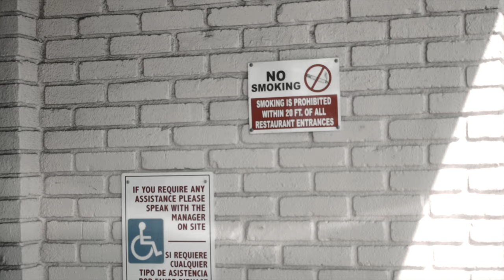Dolphin Splash x Cha$e - King Taco | Shot By